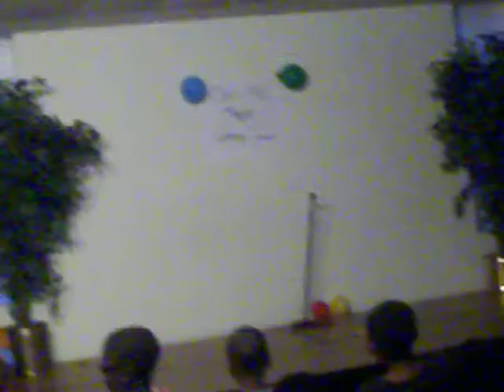chief harris yslc open mic